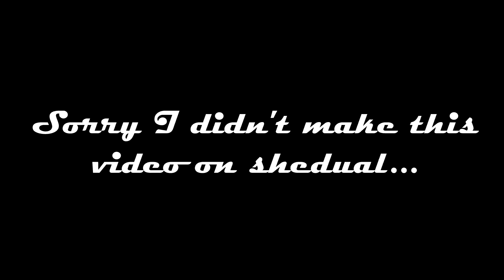Every Bounce Sound Effect I've Used In 2022